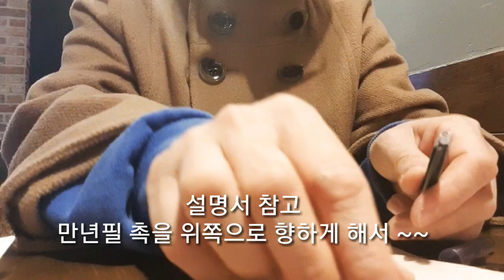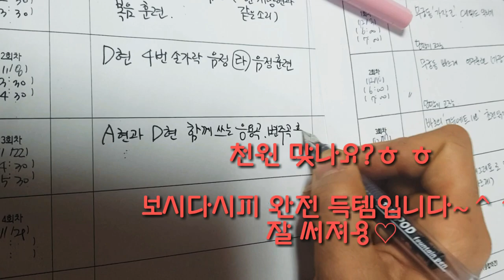"다이소 만년필 리뷰" 학생추천템-가성비 최고